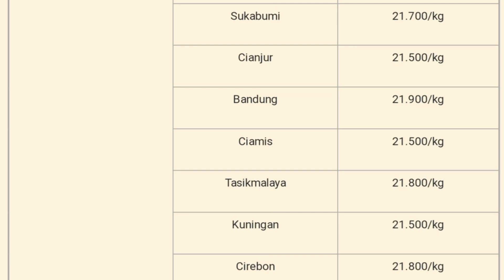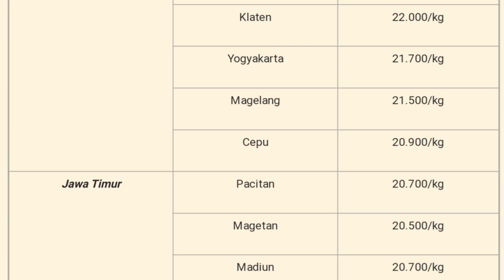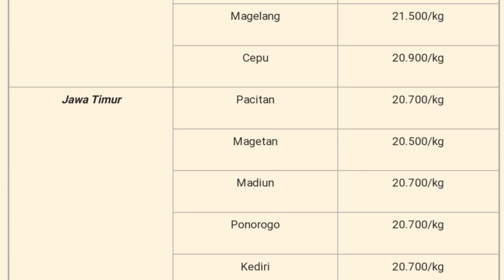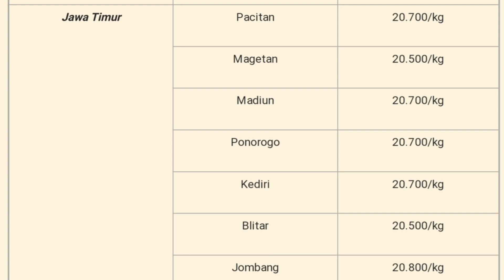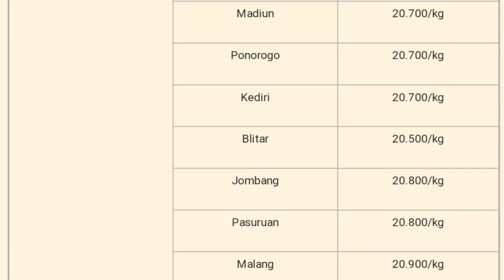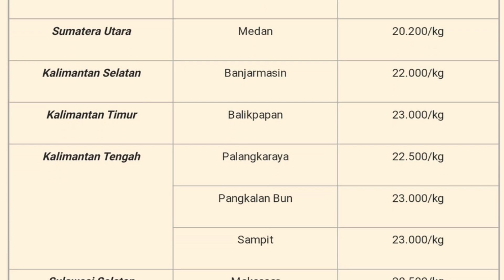Harga Telur Ayam Ras Hari Ini Senin 14 Maret 2022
Daftar harga telur ayam ras hari ini  Senin 14 maret 2022 pada vidio kali ini saya akan menampilkan daftar harga telur ayam hari ini yang telah saya tampilkan,  harga telur ini hanya sebagai acuan bagi peternak ayam petelur atau pemelihara ayam merah hanya untuk hari ini saja.

Faktor yang sangat mempengaruhi harga telur ayam adalah stok ayam, harga pakan, momen tertentu seperti hari raya dan lainnya

2. Kumpulan cara ternak ayam kampung